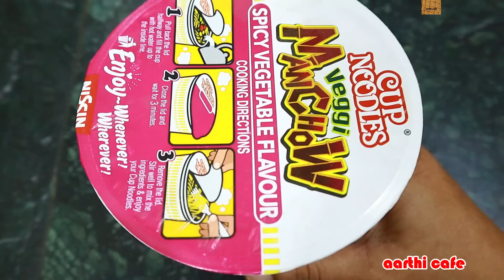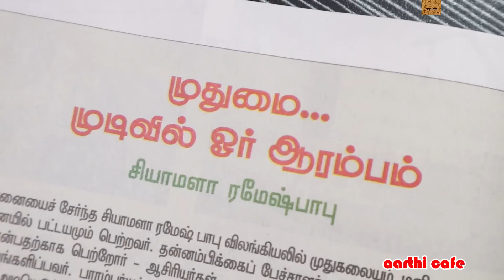A Special Day Evening Vlog | Magic விளக்கா ?? | Cute ன்னா எப்பவுமே பிடிக்குமே | aarthi cafe